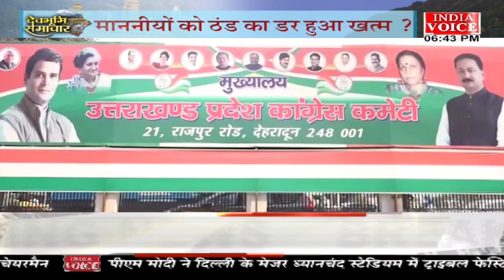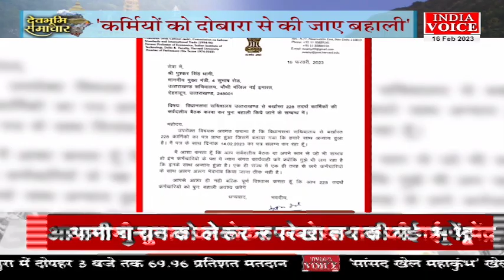Uttarakhand: देखिए देवभूमि समाचार IndiaVoice पर YogeshPandey के साथ। Uttarakhand News